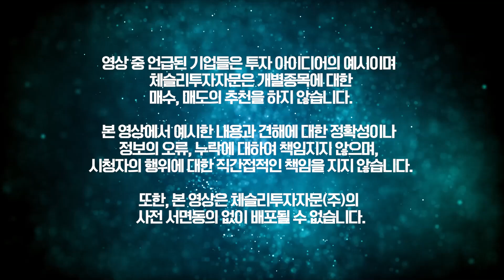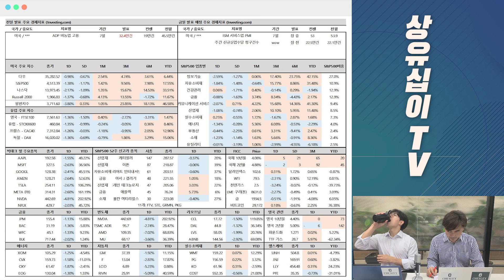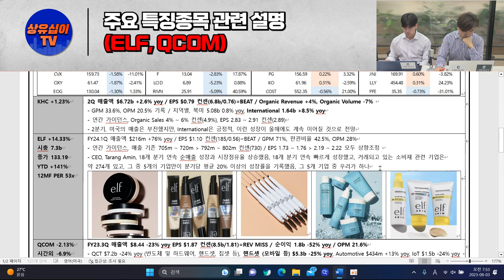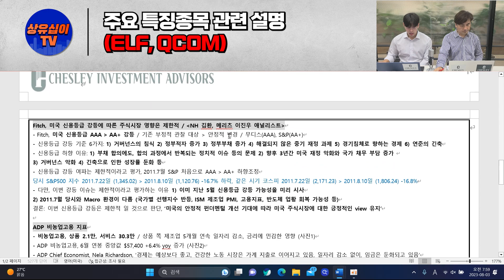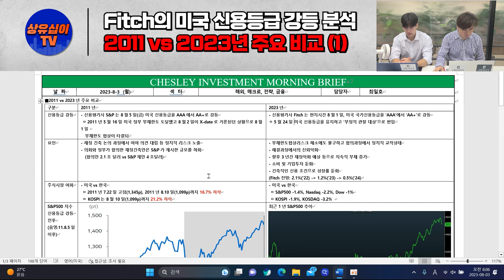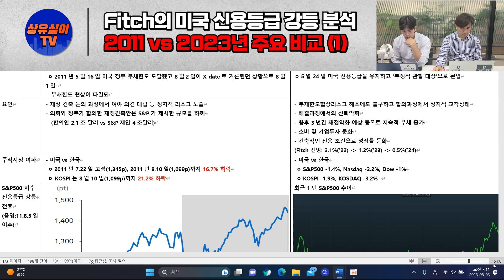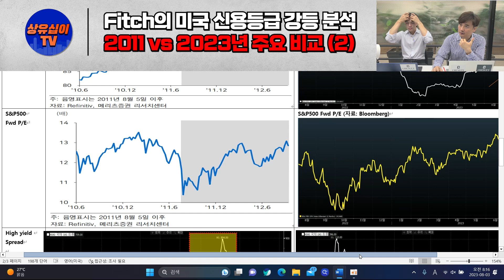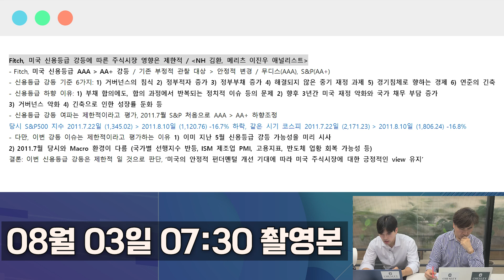Fitch사, 미국 신용등급 전격 강등ㅣ2011년과 2023년의 비교ㅣADP 비농업고용 지수 발표 (08월 03일 목요일) 여미남 : 미국 주요 기업 이슈 (Feat.박세익 전무)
[8월 특별 오픈] 박세익 전무 '차트의 정석 개정판' 단 100분과 함께합니다.
* '차트의 정석 개정판 교재'는 한정 제작되었으며, 8월 신청 수강생 대상으로 특별 배송됩니다.
* 준비된 교재는 100부 소진 시 판매가 완전 종료됩니다.

00:00 인트로
00:23 도입부
00:35 전일 및 금일 발표 주요 경제지표 & 빅테크 주요 종목 및 금리 관련 지표
06:05 주요 특징종목 관련 설명 (KHC)
07:55 주요 특징종목 관련 설명 (ELF, QCOM)
15:37 ADP 비농업고용 지표 발표 관련 상세 설명 및 지표 분석
20:45 Fitch의 미국 신용등급 강등 분석_2011 vs 2023년 주요 비교 (1) - 신용등급 강등, 요인, 주식시장 여파
27:51 Fitch의 미국 신용등급 강등 분석_2011 vs 2023년 주요 비교 (2) - S&P500, 하이일드 스프레드 지표
35:46 Fitch, 미국 신용등급 강등에 따른 주식시장 영향은 제한적 / NH 김환, 메리츠 이진우 애널리스트
37:22 박세익 전무 주요 코멘트